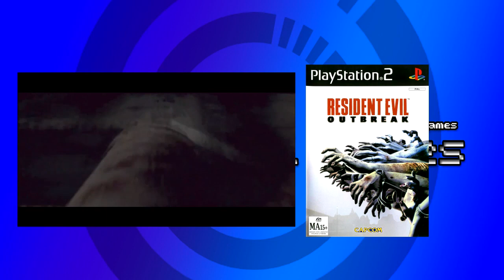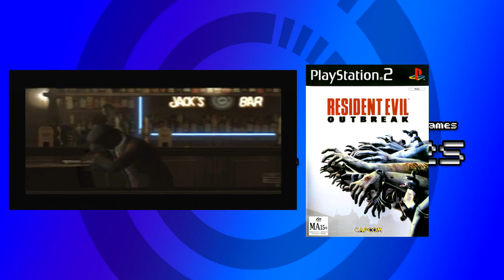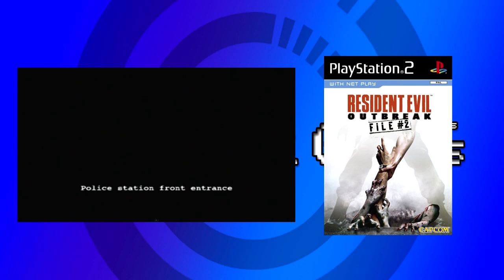Wee Talk Games - Episode 2: Resident Evil Franchise PART ONE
We get together to talk about the Resident Evil franchise.

In part one we cover our early memories of playing the original Resident Evil 1 & 2 as well as discuss our recent play of Resident Evil Gaiden and Resident Evil Outbreak.